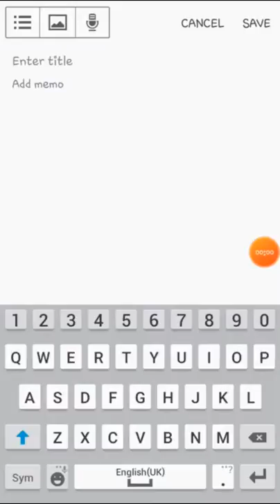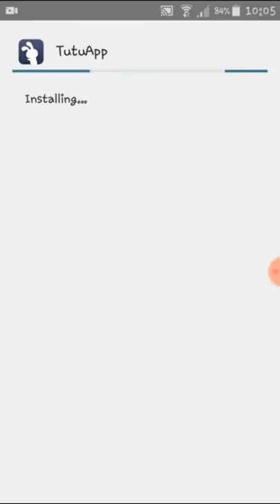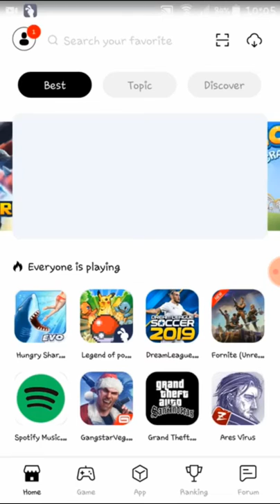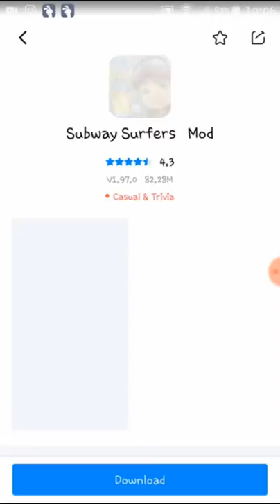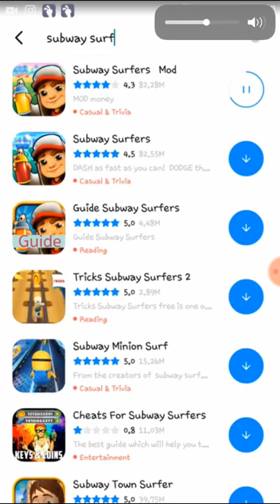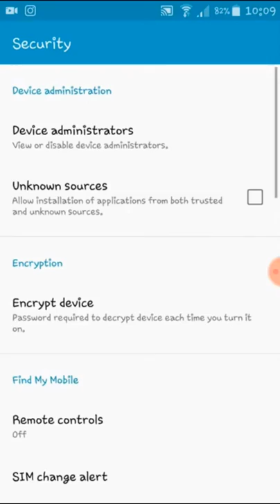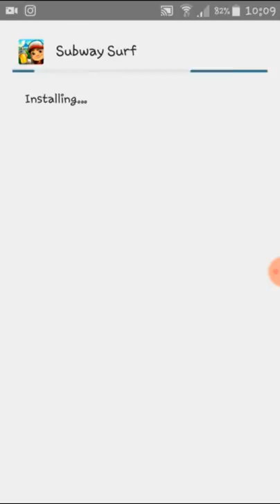Si te marrim loja unlimited coind(hack game unlimited coins free)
Work on android/IOS 100%